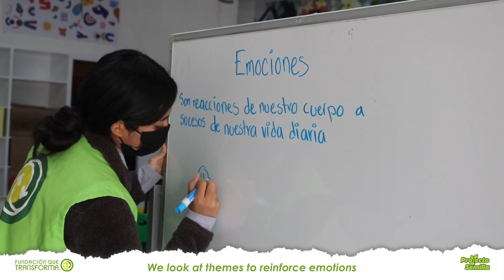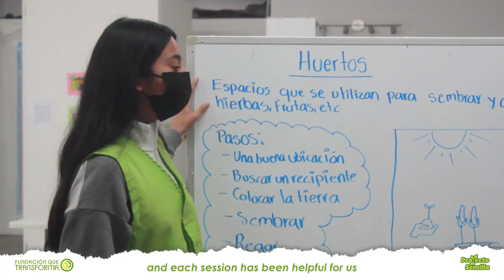Conoce Proyecto Semilla como parte del Laboratorio de Emociones. 🌱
Conoce Proyecto Semilla como parte del Laboratorio de Emociones dentro del albergue Espacio Migrante.

Promovemos la participación en el cuidado y conservación medioambiental de forma lúdica y divertida, y a través de actividades colaborativas, fomentamos que la niñez y adolescencia participante reconozca su capacidad de cuidar de sí y de otros seres, con el objetivo de contribuir a la construcción de espacios seguros y libres de violencia para la niñez y juventud de Tijuana, que se encuentran en situación de movilidad.

¡Súmate! Somos más CiudadanasConscientes y CiudadanosConscientes UnaSemillaALaVez"